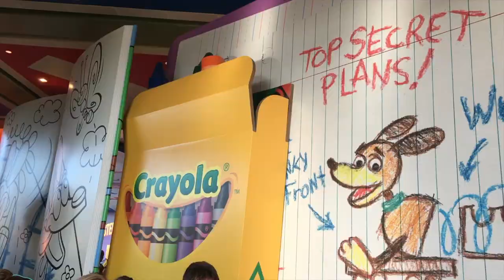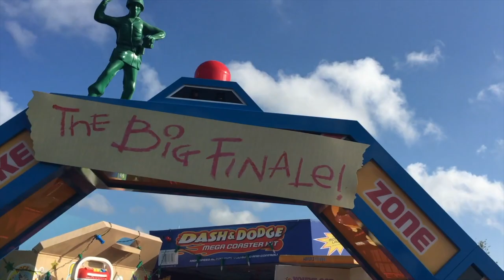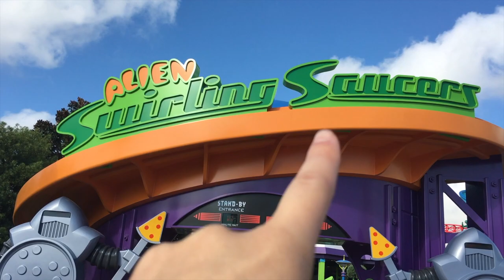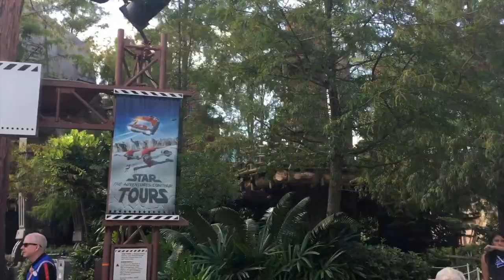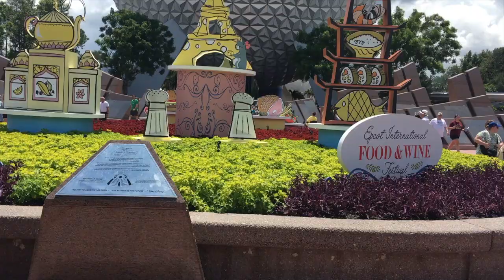WDW Day 4: Toy Storyland & Character Meet & Greets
This is the final installment of our whirlwind summer vacation to Walt Disney World during Halloweentime and the beginning of the Food & Wine Festival. Thank you all for following along!